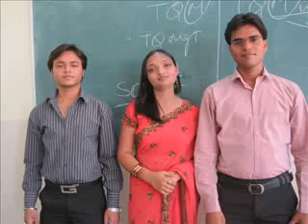IEC MBA FAREWELL PARTY MOVIE.wmv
One more batch of IEC MBA say Goodbye with the words "We only part to meet again". The students enjoyed a lot at farewell party.